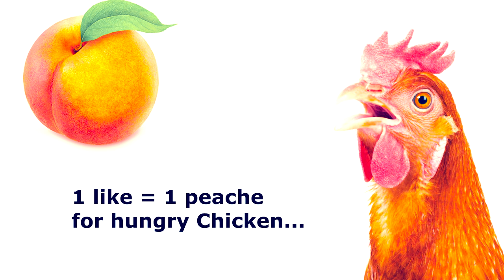Jack Black - Peaches (Mr.Chicken)